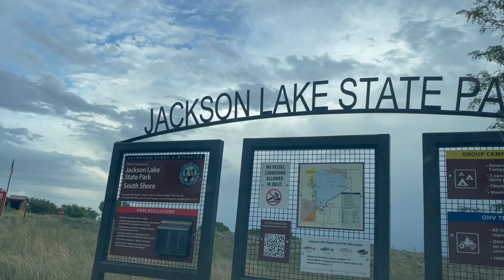Jackson Lake State Park, Colorado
Family camping in Colorado at Jackson Lake in August 2022